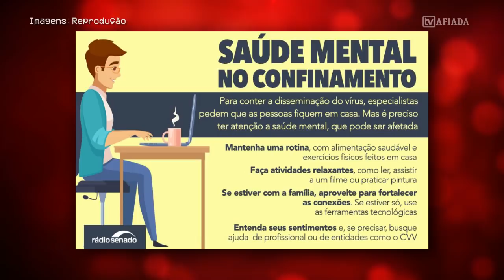Cuidado para não ficar que nem o Carluxo nessa quarentena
A CynaraMenezes, do site Socialista Morena, dá boas dicas para esse período de confinamento.

Assista agora na